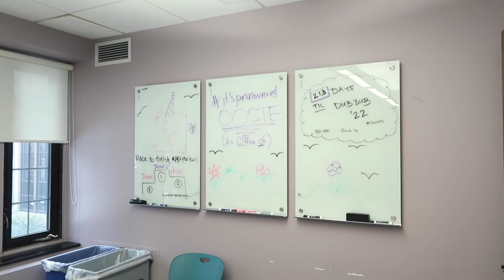i got naked || winter 22 week 6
my sleep schedule doesn't exist anymore teehee yay so fun woohoo honestly don't really know how i made it through this week (but next week is gonna be brutal-er yayyy) woohoo started pa interviews and do i have imposter syndrome maybe probably almost certainly like do i really belong in this position i don't really think so but like we don't needa talk about it teehee

not my sleep schedule getting absolutely trucked up because of pa interviews and needing to practice and having work to do but like not being able to do my work because i have no brain power and like well im just dying but like im not so like yeah idk what's happening yes

is it currently 3 am? maybe. ok yes it is. but like idk man i really just can't do anything

bye!

much love,
jh

ikigai - idealism